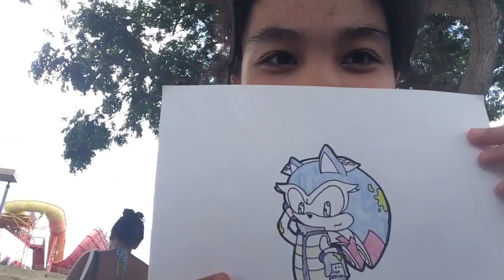Wet’n’Wild Waterpark Update & Happy Fathers Day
Happy to all you dads out there and sorry for the slow update I’ll try my best and see you guys at June 23rd aka Sonic’s Birthday.